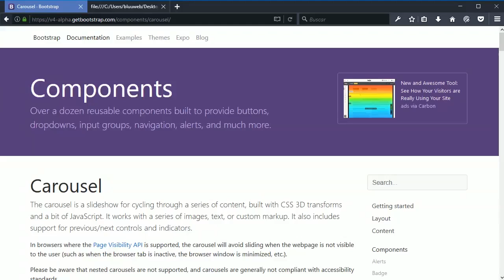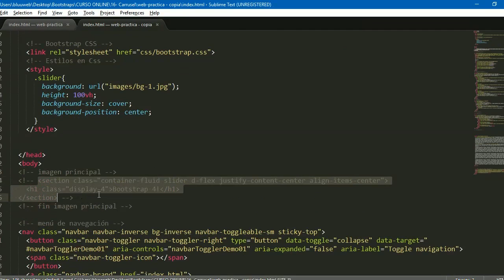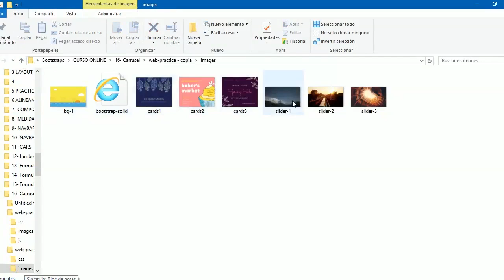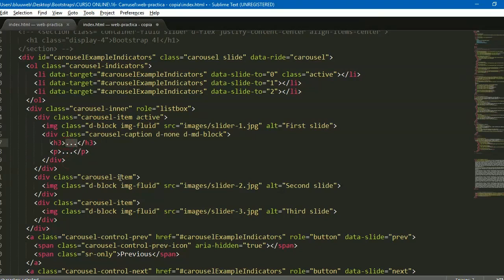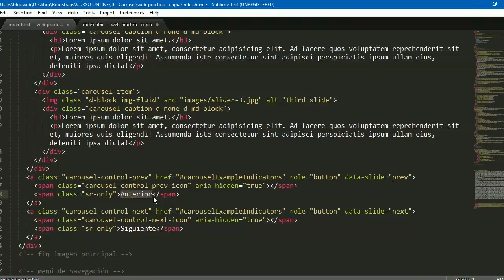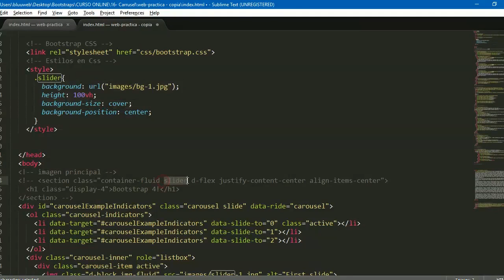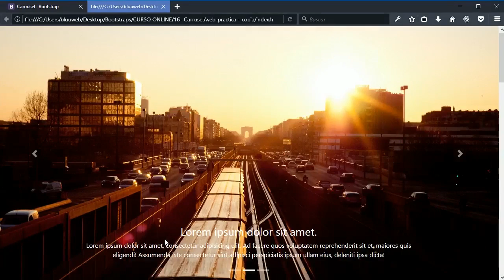#16 Carousel - Cómo hacer un Slideshow - Curso completo de Bootstrap 4! 2017 desde cero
Curso Bootstrap 4 [UDEMY] curso-bootstrap-4-udemy.bluuweb.cl
Curso Vue.js + Firebase [UDEMY] curso-vue-js-udemy.bluuweb.cl
En este tutorial te explico cómo hacer un Slideshow con Bootstrap 4!
Utilizaremos el componente más popular de Bootstrap, además de realizar algunas configuraciones para que nuestro carousel tenga una dimensión del 100% del ancho y detecte el alto automáticamente.

Finalmente te comento que este Slider es responsive (se adapta a diferentes dispositivos) y está ocupando Html5 y Css3 entre otras configuraciones.

Mi Setup:
⭐️ Teclado Mecánico